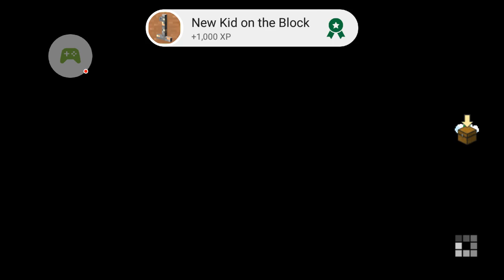Story mode 1